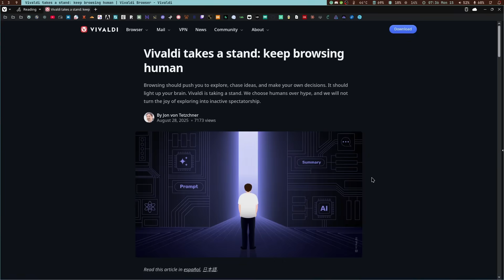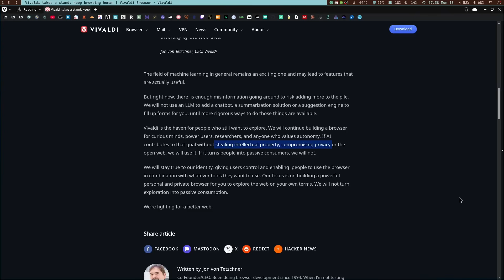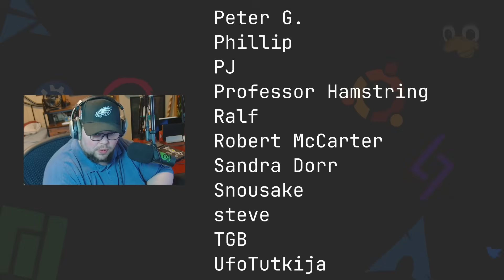The Anti AI Browser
Today I talk about why Vivaldi is the best web browser if you dislike AI.